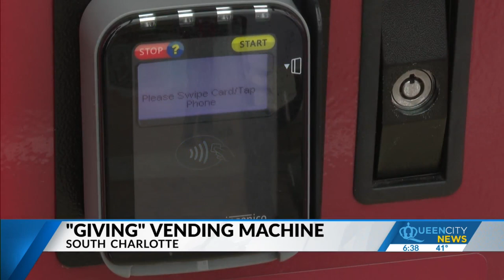Mobile Giving Machine comes to town, helping CLT and world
It’s called “Light the World Vending Machine.” It’s in Charlotte at The Promenade on Providence shopping center at 10844 Providence Road.